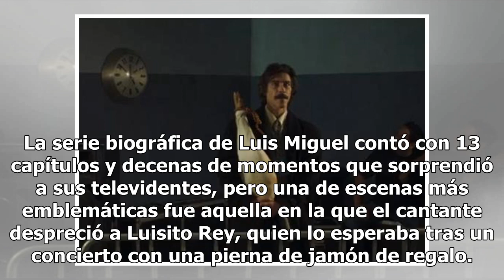Esto pasó con la pierna de jamón que despreció Luis Miguel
La serie biográfica de Luis Miguel contó con 13 capítulos y decenas de momentos que sorprendió a sus televidentes, pero una de escenas más emblemáticas fue aquella en la que el cantante despreció a Luisito Rey, quien lo esperaba tras un concierto con una pierna de jamón de regalo. Pese a los gritos ...